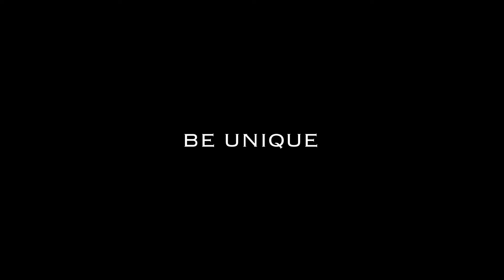Be Unique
Fuji XT-4

Fuji 18-55mm